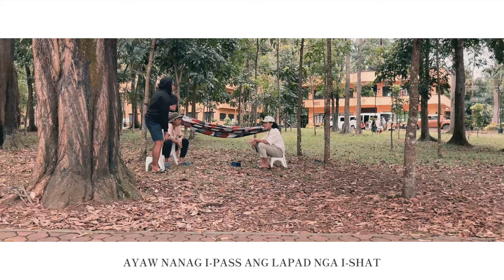PALANAY - LAURENCE x DUKE x AL G (Official Visualizer)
prod.PIEPER

Written and Performed by: Laurencekenji Recina, Matt Algy Rosalita & Duke Masiglat
Mixed and Mastered by JPT
Recorded at Home Brew Studios
Visuals: JohnnyBoy VSUALS

Special thanks to Arthur Longakit, James Galorport and company for helping us in the process.